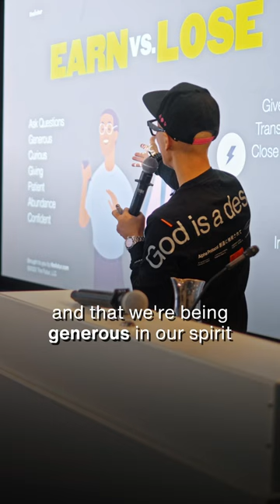Earn Trust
We love getting your letters. Send them here:
1702 Olympic Blvd.

Host: Chris Do
Producer: Mark Contreras
Cinematographers/Editors: Stewart Schuster, MOCS Media, Tasca Studios